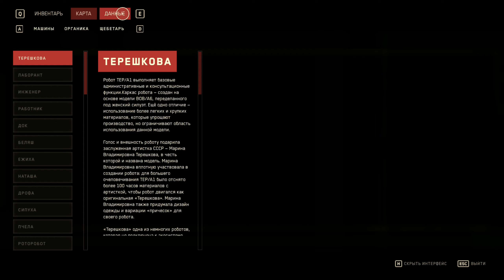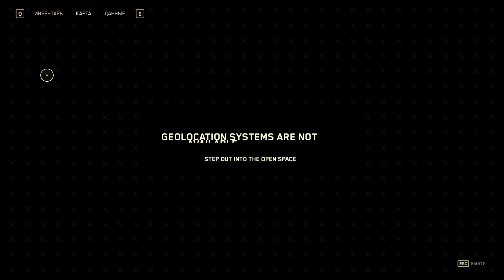ЭЛЕАНОРА | ATOMIC HEART | # 4